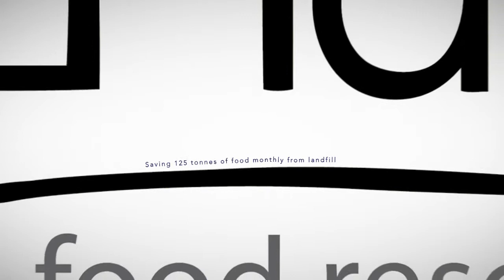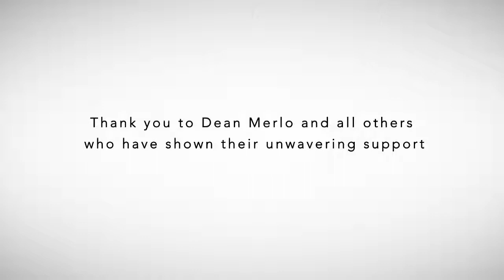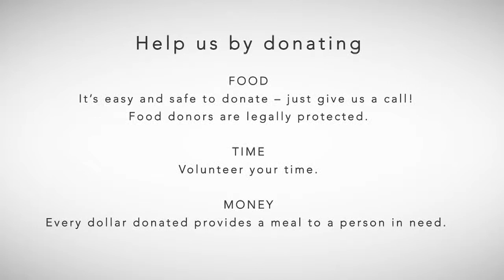NATIONAL OzHarvest Video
OzHarvest - rescuing good excess food to feed to those in need